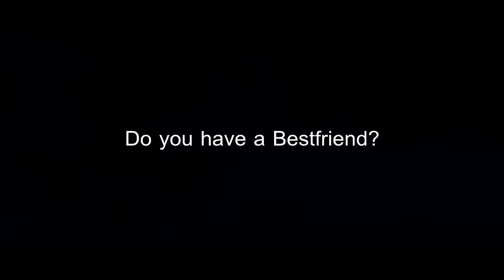Confession to a friend Trailer MV